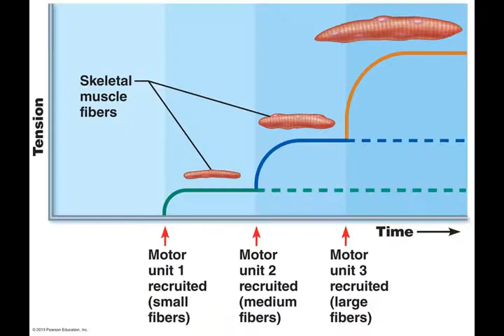Exercise Mythbusters Ep: 1 E&P1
Three 3 pictures at the end of video:
Photo 1). Visual representation of motor innervated muscles.
Photo 2). General visual representation of Henneman's size principle.
Photo 3). Lay-Terms of Henneman's size principle.